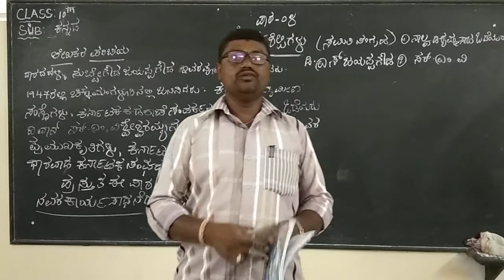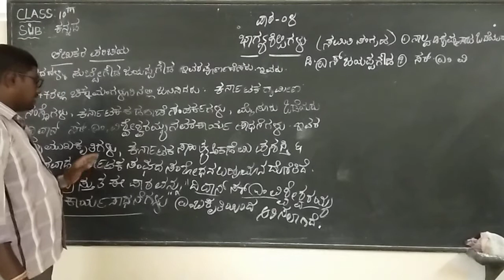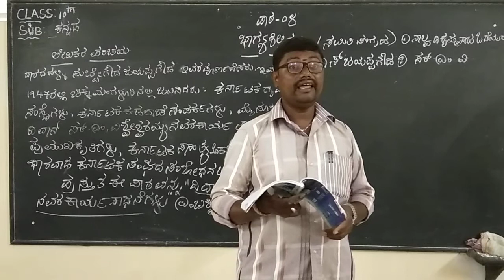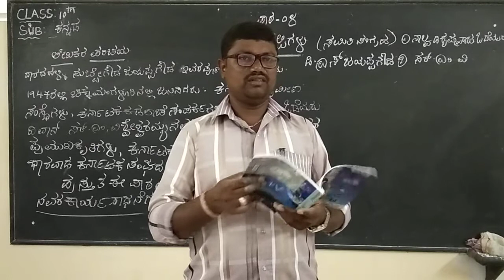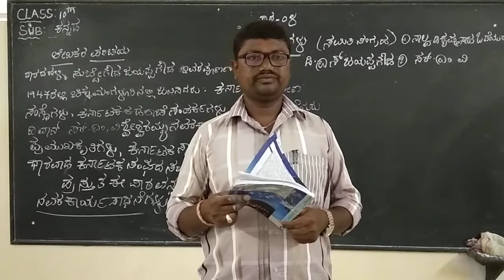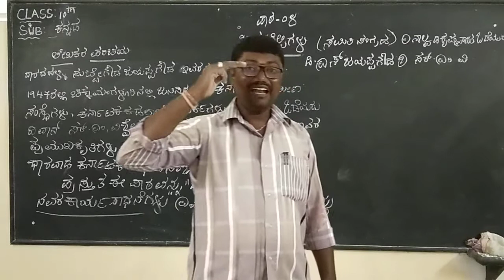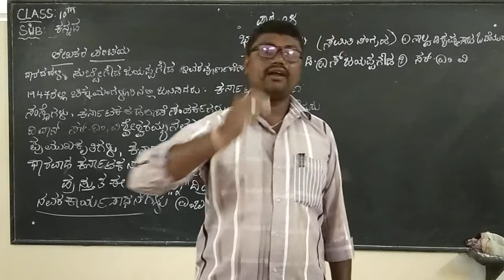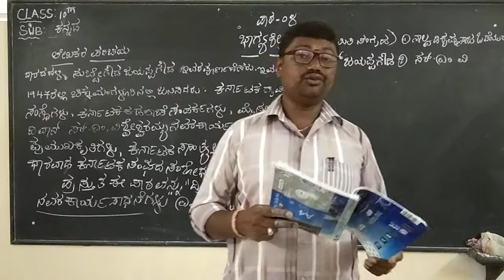10 KANNADA Day-22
lesson4 Baghya Shilpigalu